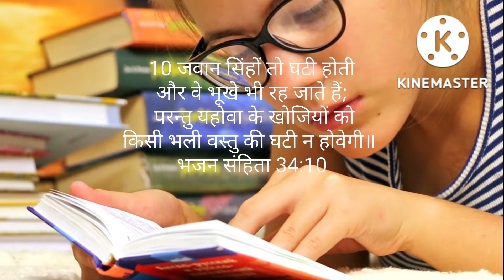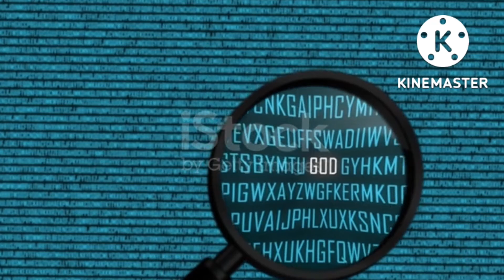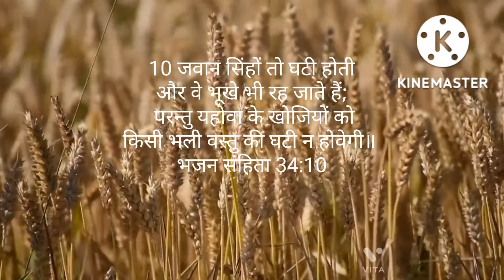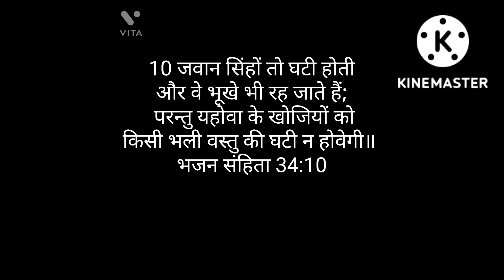you're more pervious than a lion!!आप शेर से ज्यादा बहुमूल्य हो!!🦁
you're more pervious than a lion!!आप शेर ज्यादा बहुमूल्य हो!!🦁
in this video i wanted to describe a lion who could be hungry but a man of God who search him will not be hungry

editing by myself
tools.. kinemaster app
video taken.. youtube